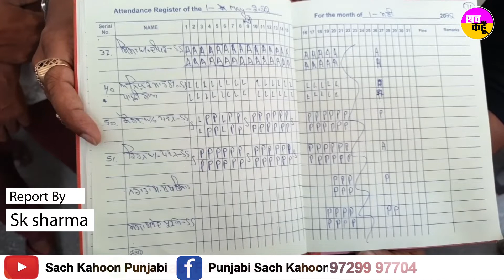Nabha से विधायक Dev Mann के करीबी पर सरकारी कार्यों में दखलंदाजी का आरोप!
💥💥ਸੱਚ ਕਹੂੰ💥💥
🚨 27 May 2022 (Friday) 🚨